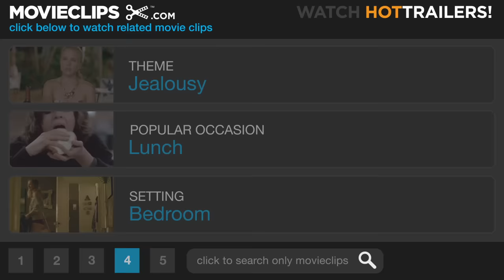The Brady Bunch Movie (4/10) Movie CLIP - Marsha's New Hairdo (1995) HD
CLIP DESCRIPTION:
Jealous Jan (Jennifer Elise Cox) dreams of cutting off Marsha's (Christine Taylor) hair, but it all backfires.

FILM DESCRIPTION:
The Brady Bunch Movie pays tribute to the 1970s TV show while poking gentle fun at it. The Brady family, led by father Mike (Gary Cole), still live in their suburban, split-level home and are still throwbacks to the era that spawned them. Eternally perky wife Carol (Shelley Long) is the perfect homemaker, while the kids' behavior is as wholesome as their loud, time-warp pastel clothes. Meanwhile, the greedy, selfish modern era swirls dangerously around them, embodied in next-door neighbor and real estate agent Ditmeyer (Michael McKean), who wants to buy the Bradys' property and turn the neighborhood into a giant mall. But no amount of money or prodding can persuade the Bradys to give up their home. Director Betty Thomas contrasts the overlit sitcom look of the Brady house interiors (faithfully recreated from the series) with real locations and natural grit for the modern L.A. scenes. The result is a satire that deftly spoofs the idea of staying true to old-fashioned values without ever passing judgment on those values.

CREDITS:
Cast: Jennifer Elise Cox, Olivia Hack, Shelley Long, Henriette Mantel, Christine Taylor
Director: Betty Thomas
Producers: Barry M. Berg, Alan Ladd Jr., Lloyd J. Schwartz, Sherwood Schwartz, Jenno Topping, David Kirkpatrick
Screenwriters: Sherwood Schwartz, Laurice Elehwany, Rick Copp, Bonnie Turner, Terry Turner